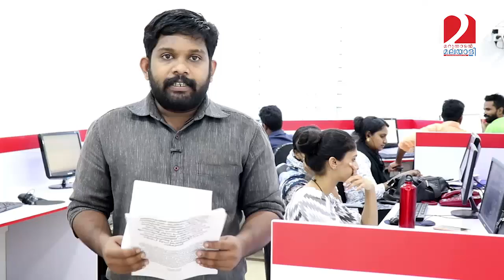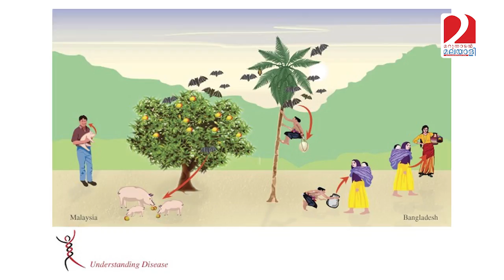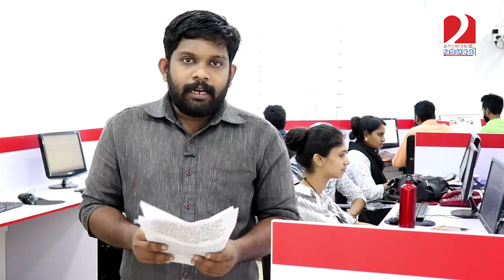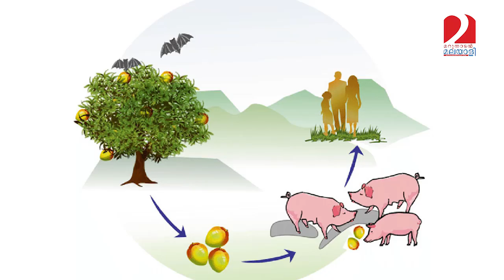നിപ്പാ; മരണസംഖ്യ ഉയര്‍ന്നേക്കും; കൂടുതല്‍ പേരില്‍ വൈറസ് സ്ഥിരീകരിച്ചു I Breaking news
നിപ്പാ; മരണസംഖ്യ ഉയര്‍ന്നേക്കും
കൂടുതല്‍ പേരില്‍ വൈറസ് സ്ഥിരീകരിച്ചു
സംസ്ഥാനത്ത് ജാഗ്രതാ നിര്‍ദേശം